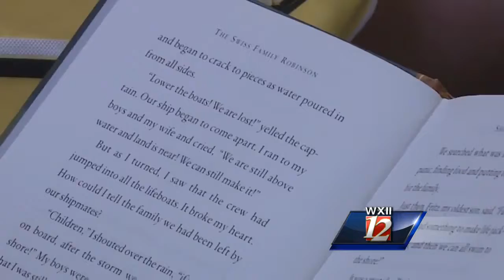Triad adult special needs book club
The “Next Chapter Book Club” is designed for adults with special needs. WXII's Briana Conner explains how it works and why it's so popular.